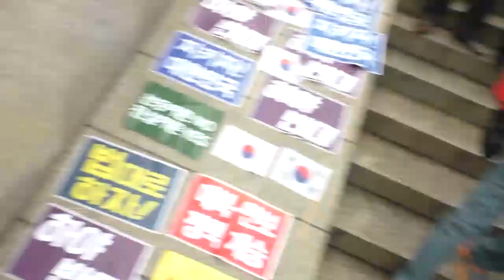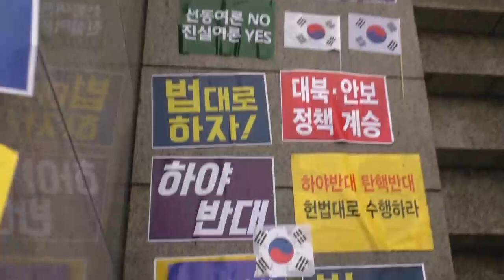주말 서울역... 광장에선 '아아 대한민국' 지하철 출구선 "하야 반대"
2016년 11월26일 오후 서울역 광장. 대통령 하야반대 및 국가안보 지키기 국민대회.